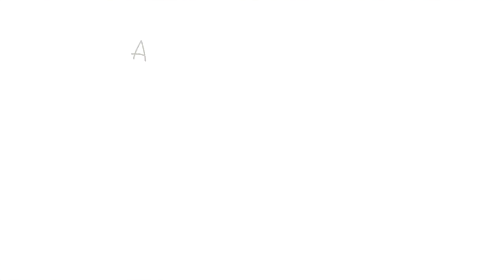NEWPORT ROADTRIP USA DEEL 4 - VLOG #37 - diesnaloomans.nl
♥ fitness-foodness-happiness